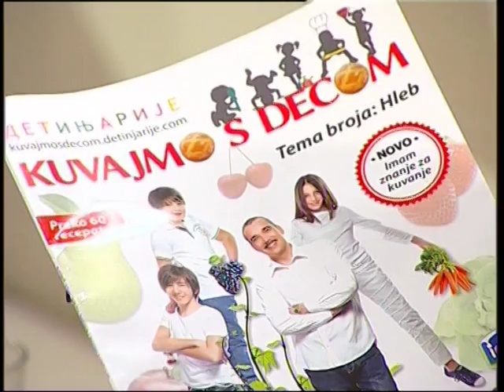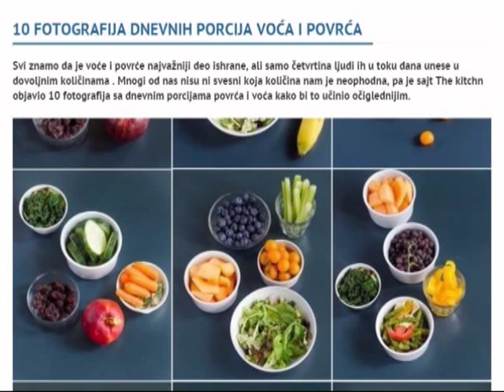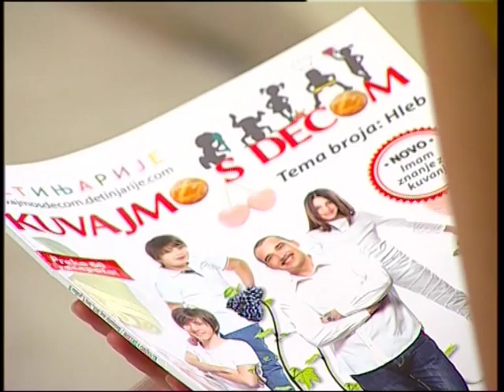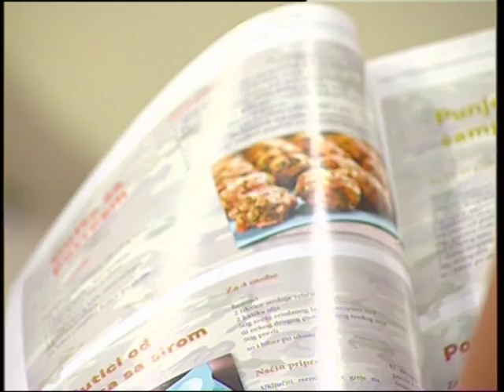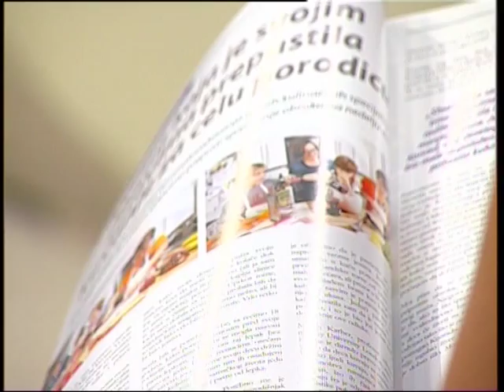Jovana Papan - Za Beograd (Aleksandra Simić)